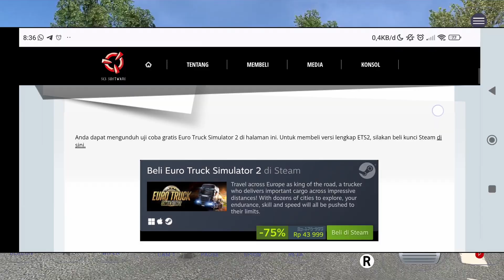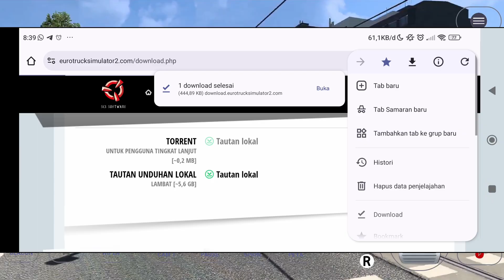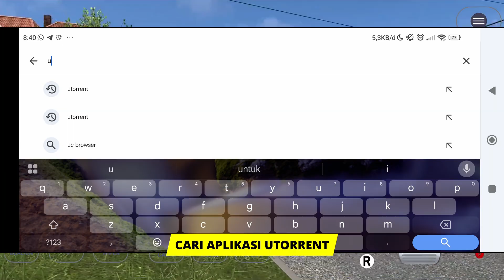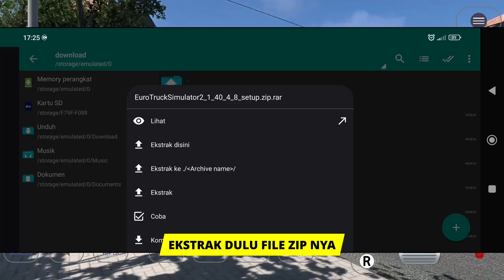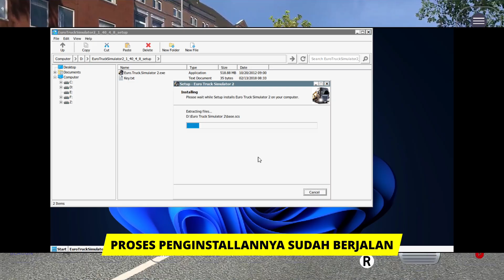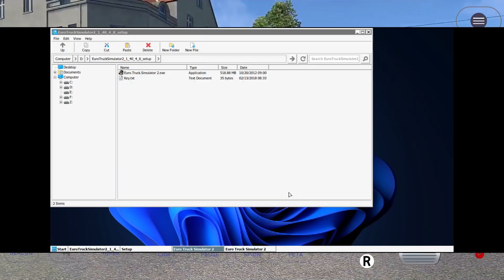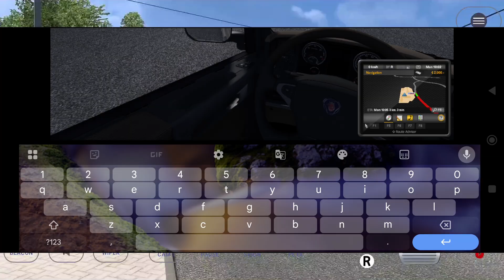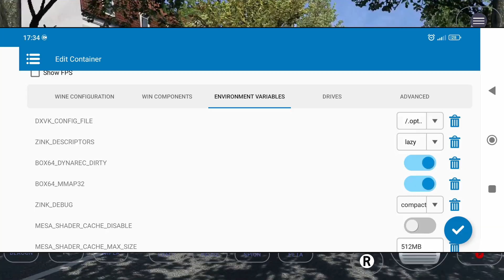Tutorial lengkap! Cara download & install ets2 di hp android secara gratis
tutorial cara download dan install ets2 di hp android secara gratis dan aman.
cara untuk mendownload game ets2 di hp android dengan gratis dan aman.
ikuti cara  download dan install ets2 di hp android di aplikasi winlator terbaru.
untuk link game ets2 versi demo nya kalian bisa klik link di bawah ini di situs resminya euro truck simulator 2

🔥Device tes🔥
📱POCO X3 PRO 📱
📱RAM 6GB📱
📱STORAGE 128GB📱
🔥CHIPSET SNAPDRAGON 860🔥
🔥Gamepad mapping controller 🔥

APPS FOR EMULATOR WINDOWS ANDROID

🔥Aplikasi tes🔥
✴️New boxvidra emulator✴️